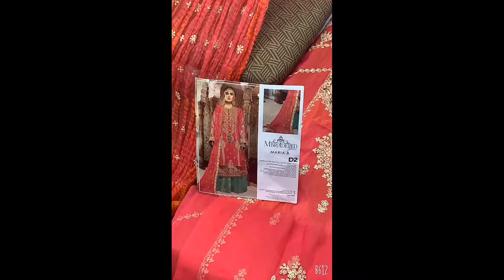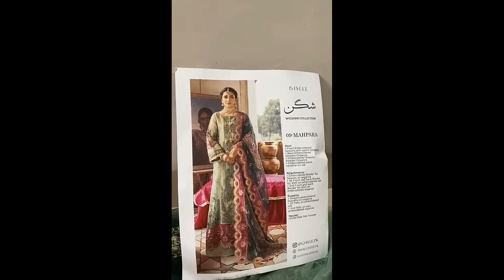lovely wedding dresses😍 ping me for price